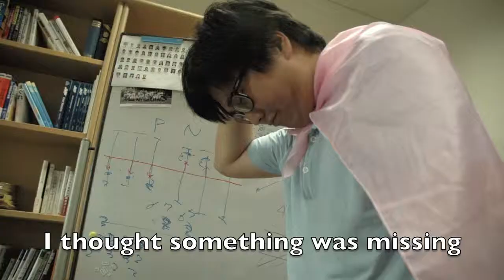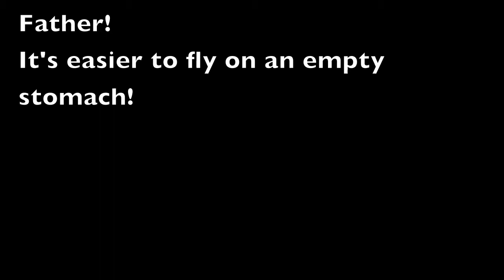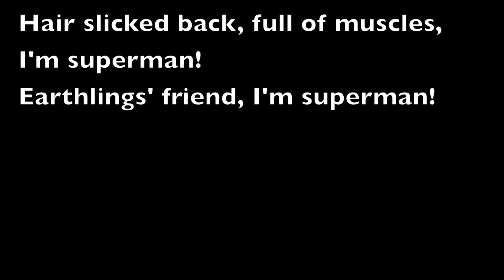During Knowledge Week, a team of Hitotsubashi MBA students created this video using the Korean song "Superman" of Norazo.
Superman played by Jerry
Story,Movie,Photo,Directing,Editing by Yun and Kim